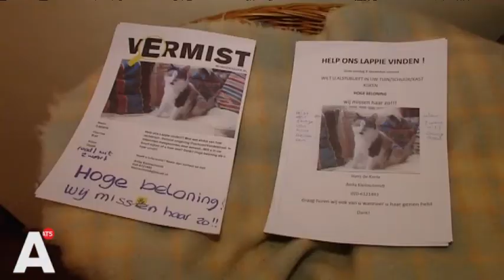Zoektocht naar vermiste poes kost duizenden euro's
Zoektocht naar vermiste kost nu al duizenden euro's (VIDEO). Lees verder